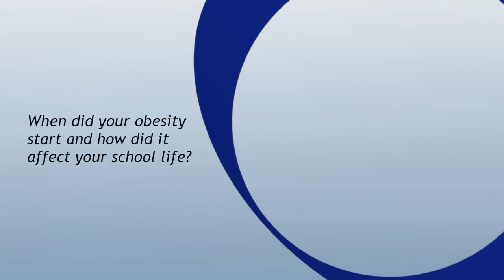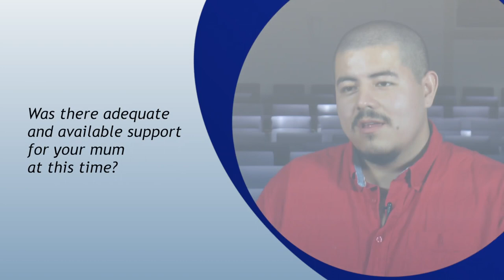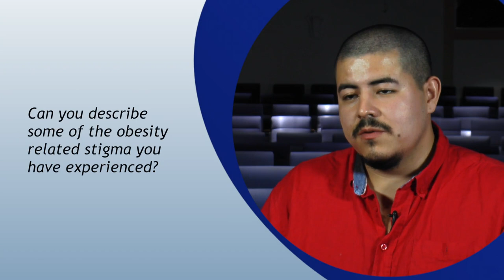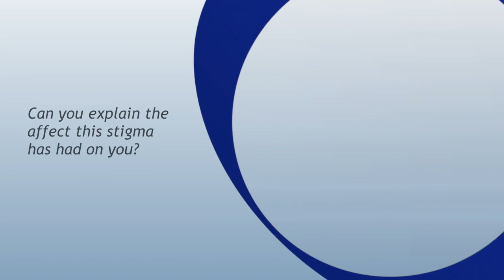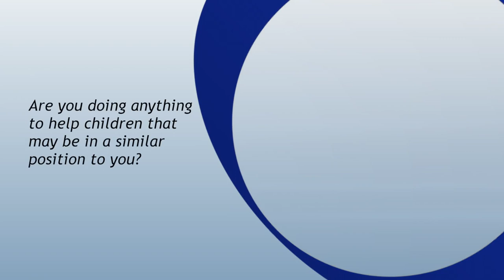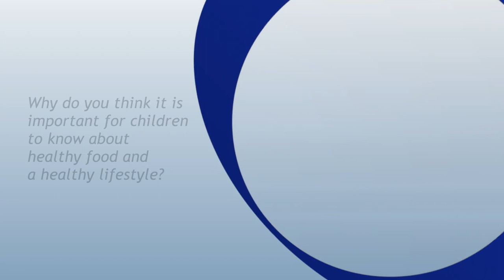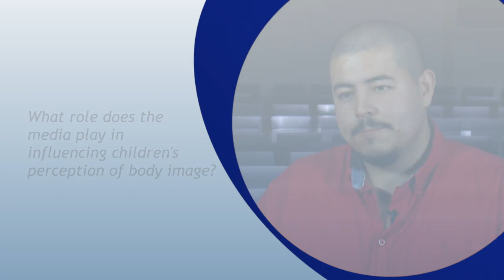Living with obesity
Orley Andreasson
Member of EASO patient council